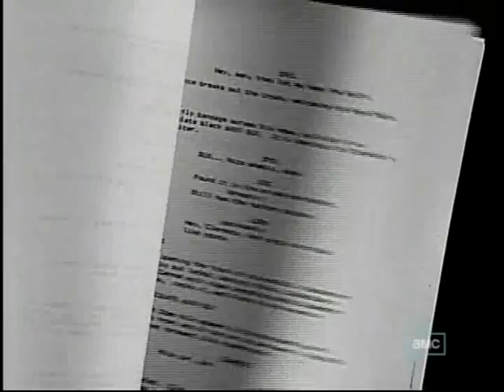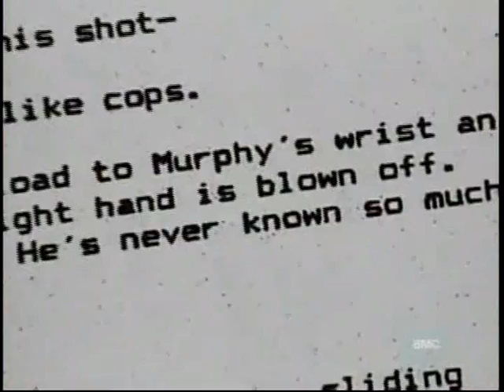PT.1 - BACKSTORY: ROBOCOP - 1987 (2002)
BACKSTORY: ROBOCOP - 1987
(2002 / VAN NESS - FOX STAR - PROMETHEUS / 21 mins. total)
Dir. by - Stacey Dowdy
Ex. Prod. - Kevin Burns
Narr. - Rino Romano

Director Paul Verhoeven, writers Ed Neumeier & Michael Miner, producer Jon Davison, and stars Peter Weller, Nancy Allen and Miquel Ferrer look back on the original classic sci fi / social satire / actioner which many consider the progenitor of the modern comic book film as well as inspiration for the more adult graphic novels of Alan Moore, Frank Miller and others.

"Flying Bear Film Morgue" is a YouTube channel of The GullCottage/Sandlot, a film blog and growing reference library "Celebrating The Art of Cinema, ... And Cinema As Art"

To enjoy more rare film shorts, promos and cinema esoterica visit the "Flying Bear Film Morgue"